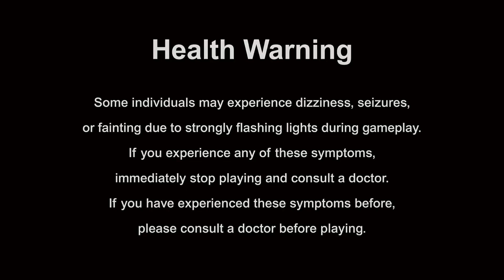Fortnite 4th of July - Duo Gameplay With Commentary